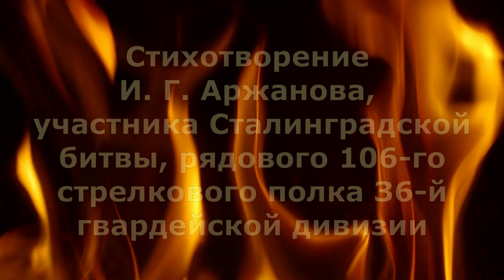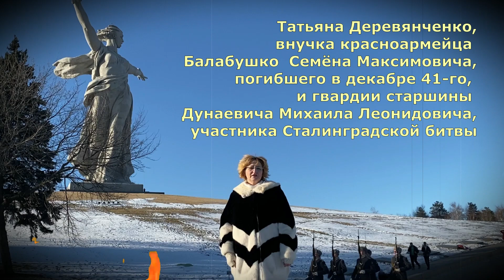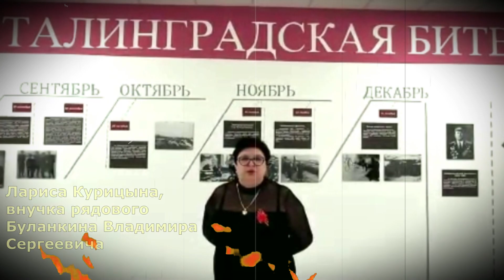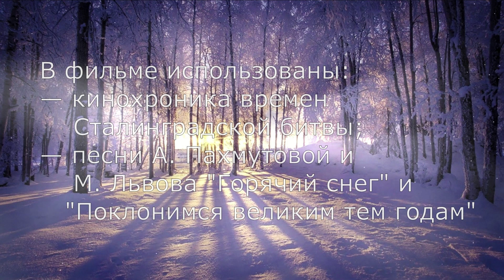80-летие Победы в Сталинградской битве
Фильм Олега Еронова.
Идея и воплощение — дружины "Альтаир" — пионеров-активистов 70-80-х годов прошлого века.
В фильме использованы:
— кинохроника времен
    Сталинградской битвы;
— песни А. Пахмутовой и
    М. Львова "Горячий снег" и
   "Поклонимся великим тем годам".
Вечная память людям, подарившим нам МИР!